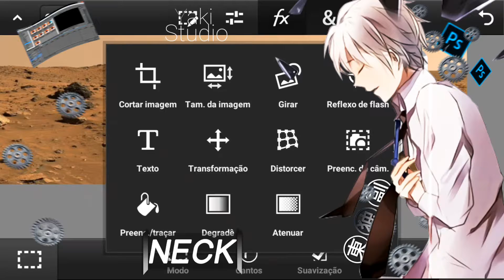• Speed Art Header • For: @DesignerNeck • By: @DesignerNeck • Fallen In Mars • Simples •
MadaraMilGrau ● Tio Orochi ● Um Otaku Doidão ● Loucura De Otaku ● Zueira Otaku ● Narutando ● Fred | Anime Whatever ● Casa Do Kame ● Otaku Safadão ● Bount ● Chanty ● InfiniteZ ● Staz' ● TV AOF ● Akure ● BR Designer ● Souma ● NoobsEvolution ● Coala Maneiro ● React Brasil ● Canal Nostalgia ● MrPoladoful ● mateiformiga ● Caracol Raivoso ● Lusquinha ● Rodrigo Coelho ● Everson Zoio ● Dani Russo Tv ● SrGuii ● whinderssonnunes

• TAGS • IGNORE •